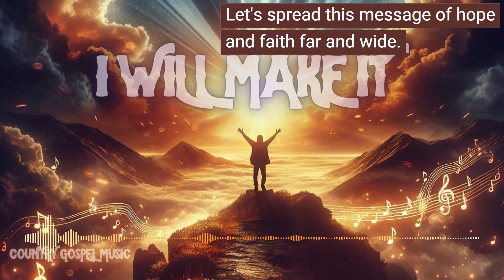Country Gospel Music - I Will Make It (Song) | TnI Music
Experience the soul-stirring power of "I Will Make It," an uplifting Country Gospel song that will touch your heart and inspire your spirit. This heartfelt anthem captures the journey of faith, resilience, and the unwavering grace of the Lord. Join us on this musical journey as we navigate through life's valleys and storms, holding onto the promise of His love and guidance.

In "I Will Make It," you'll find hope and encouragement through powerful lyrics and a melody that resonates with the soul. This song is perfect for anyone seeking comfort, strength, and a reminder of God's presence in their lives. With its blend of country and gospel influences, "I Will Make It" is sure to become a favorite among gospel music lovers and those who appreciate heartfelt, inspiring music.

This is an original song written and produced by TnI Music Productions, I hope you like it.